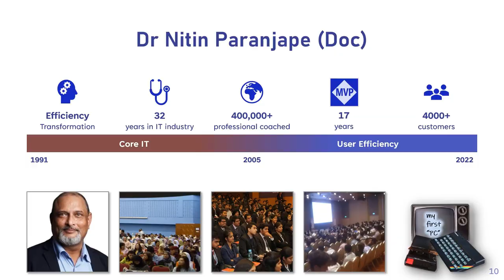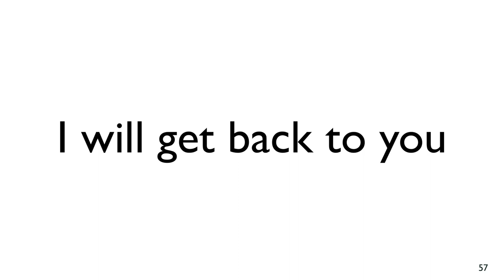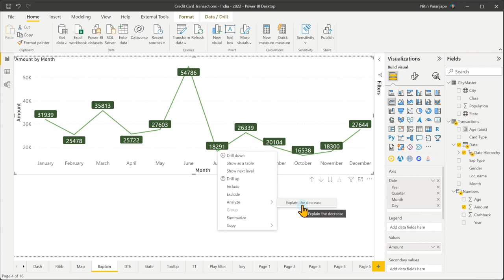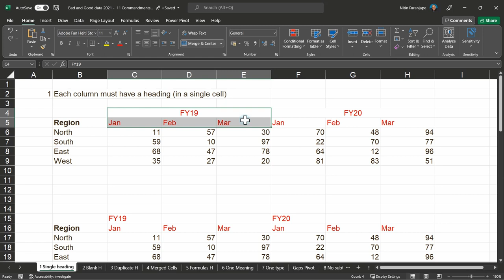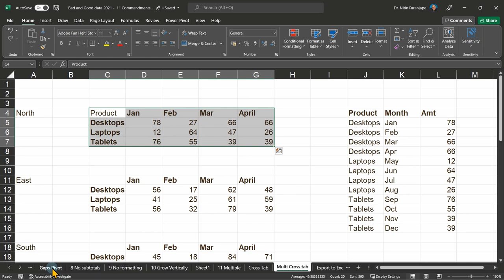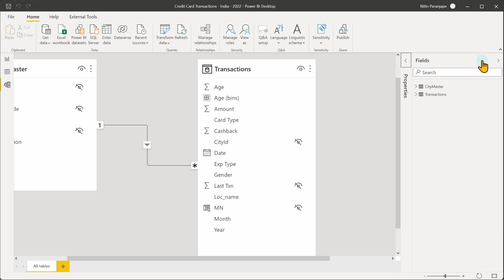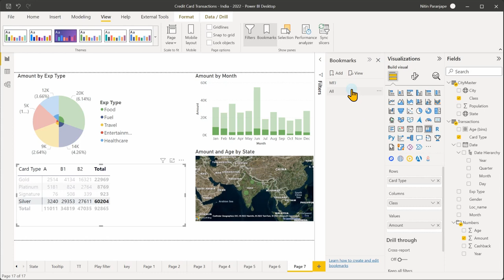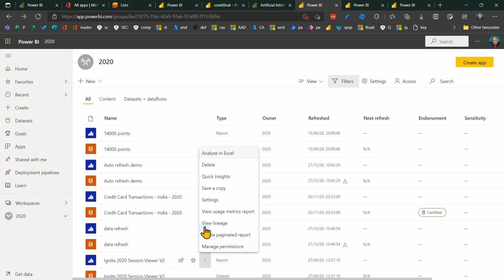Excel + Power BI - Better Together - What is common and what is special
Power BI is not a substitute for Excel (or vice versa).
They both help you analyse data better.

More importantly, both share the Data Model, DAX formulas and Power Query engine.

In this session, you will learn the best practices which will make you understand analytics, manage and process data better as well as faster.

Contents
00:00:00 Introduction
00:00:20 Creators and Consumers
00:01:22 Operational and Analyticsl Inefficiency
00:02:13 How to quantify efficiency improvement
00:10:35 3D map in Excel
00:15:15 Dashboard in Power BI  - comparison
00:16:27 Analytical inefficiency
00:18:59 Power BI Q&A - Natural Language Query
00:22:13 Power BI - Explain the decrease
00:23:20 Simple definition of analytics
00:25:19 Excel - AI based automatic reports
00:32:28 Power BI - Visual Tooltips
00:33:46 Power BI - Decomposition Tree
00:37:40 Power BI - Smart Narrative
00:39:21 Chart Templates
00:40:30 Analytics - three steps
00:41:01 Data Cleanup using Power Query
00:42:41 Clean Data Checklist
00:47:32 Power Query Unpivot
00:58:57 Fill gaps using Power Query
01:00:15 Power Query CSV consolidation
01:09:11 Eliminate VLOOKUP using relationships
01:13:08 Creating Power BI visuals
01:29:14 Creating a Toop Tips page in Power BI
01:37:48 Publishing clean datasets for reuse
01:41:31 Quick Insights in Power BI

Efficiency Best Practices for Microsoft 365
130 best practices everyone must know

Udemy Courses by Dr Nitin Paranjape